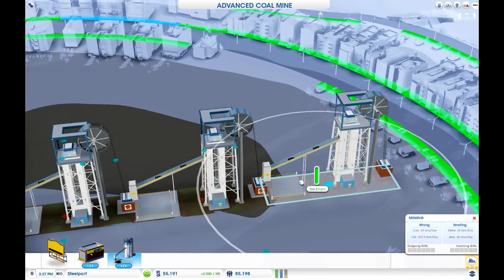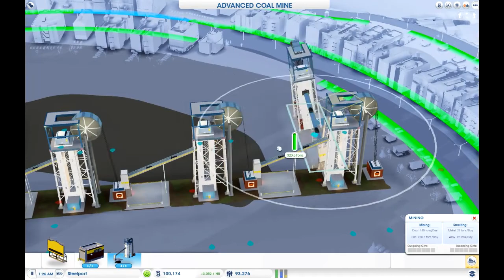SimCity Season 3 - #14: Super Miner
So here's my last episode of SimCity for the time being.

Its because the game is bugged (again) and i can't see the great works.

Also it kinda bugs me that EA hasn't sorted this simple problem that was there since they released it.

Now i also understand that you guys don't want me to stop SimCity.

I am goin to keep an eye on my towns and i will play again once the great works decides to pop up on my side.